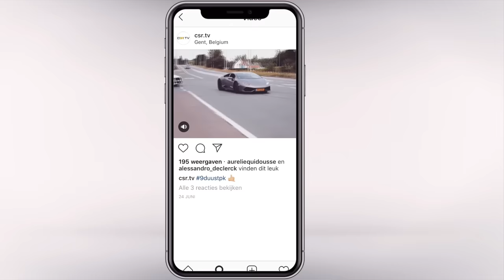MINI JCW VS MINI Cooper S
In this video we have set up a drag race between two of the best performing Mini's on the market. The 2015 Mini Cooper S F56 takes it up against the quickest Mini in the range, the 2018 Mini Cooper John Cooper Works F56. The Mini Cooper JCW has 39 more BHP and is 15 KGS lighter than the Mini Cooper S. Which one will win the battle and how big will the difference be? See it in the video!

For suggestions, ideas or collaborations, please send an email to .